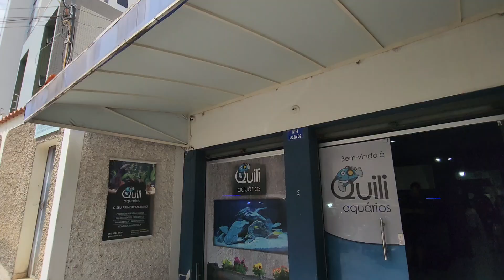ELES ENVIAM AQUÁRIO para o BRASIL TODO! Visita a Quili Aquários em Belo Horizonte Minas Gerais